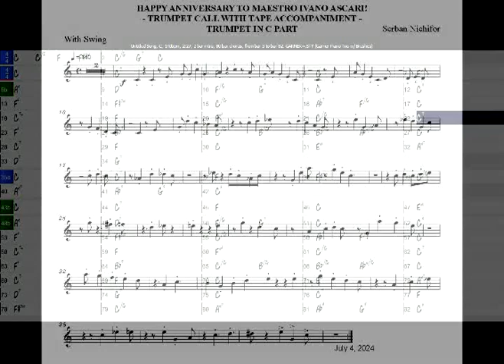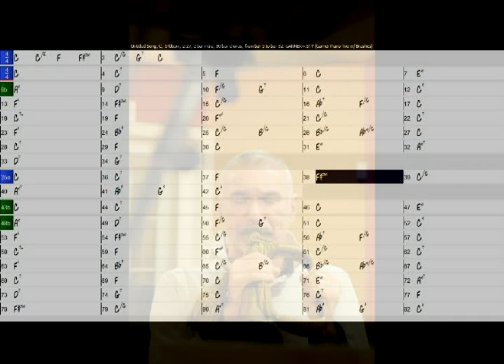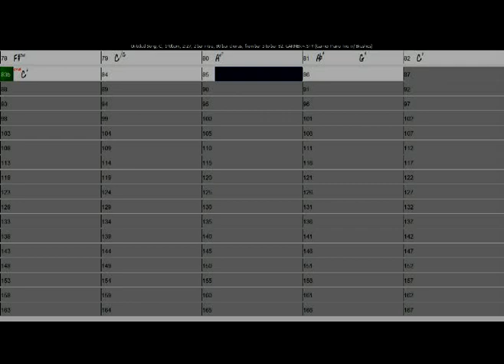HAPPY ANNIVERSARY MAESTRO IVANO ASCARI! - music for trumpet and tape by Serban Nichifor